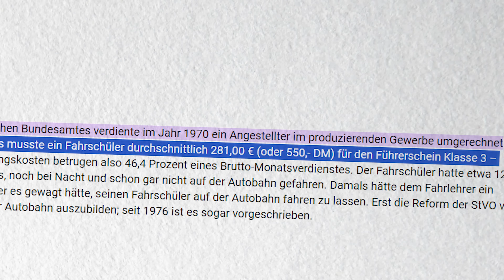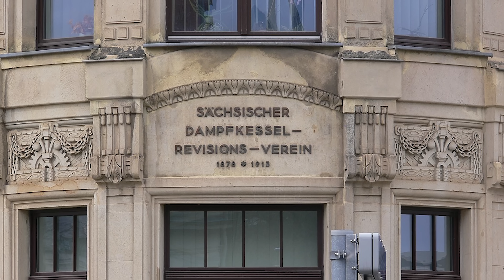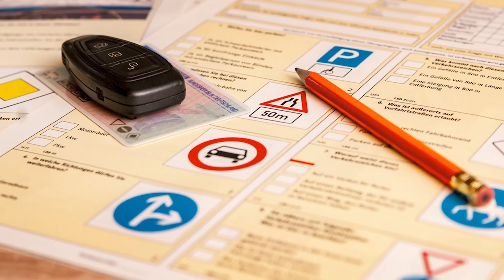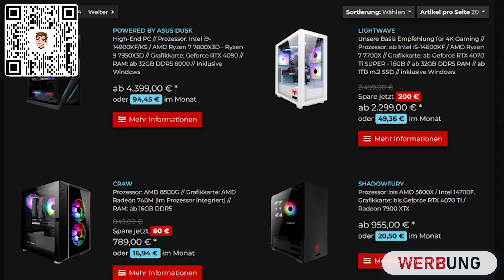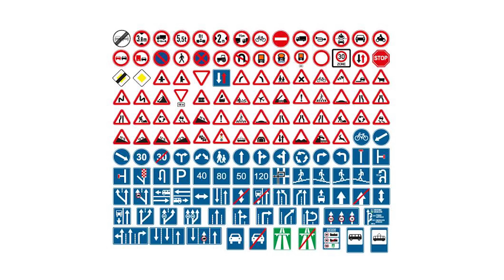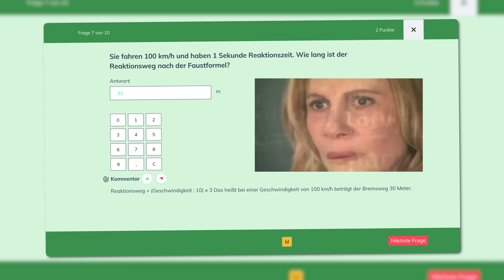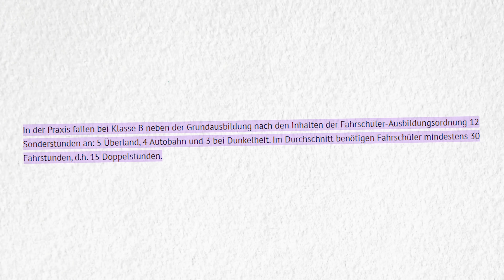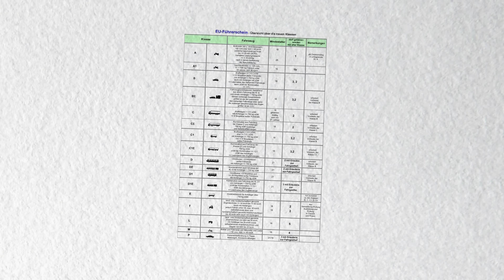Führerschein - Was ist FALSCH mit Dir?!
Technik Mythos 5% mit dem Code "Malternativ" (Werbung)

00:00 Der Lappen
00:54 Auto & Schein
04:00 Die Prüfung
05:45 Mythos Technik
06:37 Warum so kompliziert?
07:27 Die Theorie
08:46 Die Praxis
10:12 Ansage!
11:00 So viele Scheine

universalproductions